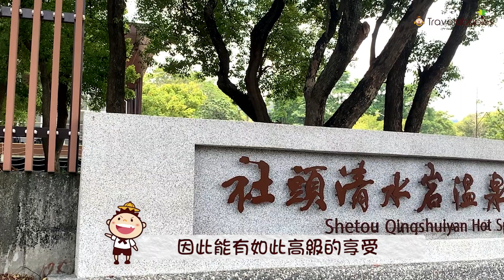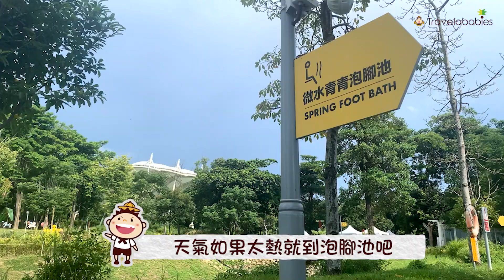【台灣露營】清水那方豪華露營開箱！帳篷內直接泡溫泉，還能將彰化社頭美景盡收眼底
雖然露營多半在山林間，但直接在帳篷裡泡溫泉你有聽過嗎？位於彰化「社頭清水岩溫泉露營區」內的清水那方，是全台首創溫泉SPA豪華露營，搭配免搭帳及吃超飽的一泊三食、滿滿的放電設施，還有能在八卦山上眺望社頭美景，絕對能讓親子融入大自然，帶來最放鬆的兩天一夜。

0:00│清水那方簡介
0:39│四人帳棚
0:58│帳內廁所＆溫泉
1:13│下午茶
1:31│景觀台＆兒童遊戲區
2:05│樹林遊戲區＆裝置藝術
2:30│冷水泡腳池＆氣墊水池
2:51│火烤兩吃晚餐
3:10│早餐
3:26│DIY教室

🔶更多親子旅遊影片推薦：
汐止星際遊戲場、建成公園、水返腳公園一次開箱！2022新開公園包含水陸設施，讓親子消暑一夏
台中森渼原露營豐富行程開箱！吃喝玩樂從晚忙到早，還坐擁360度遼闊美景